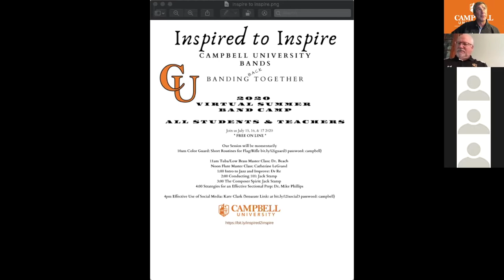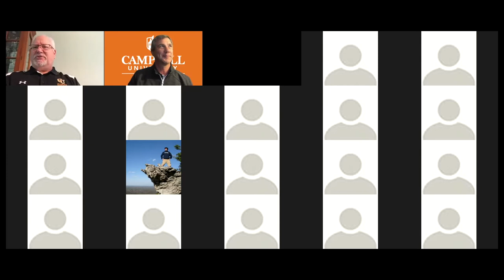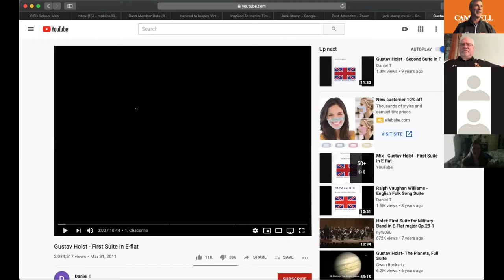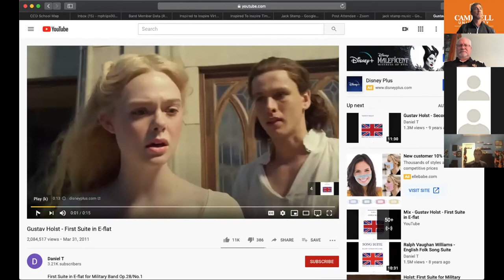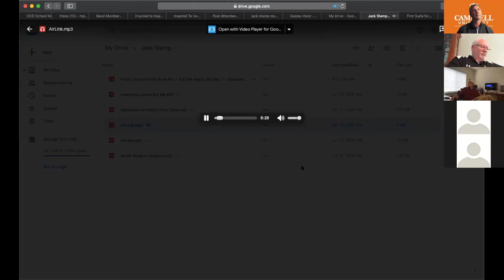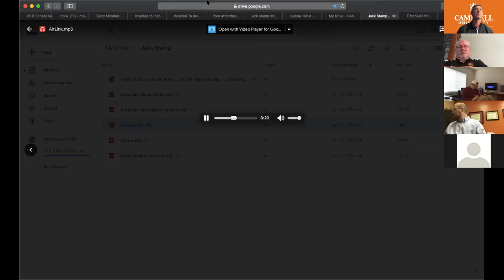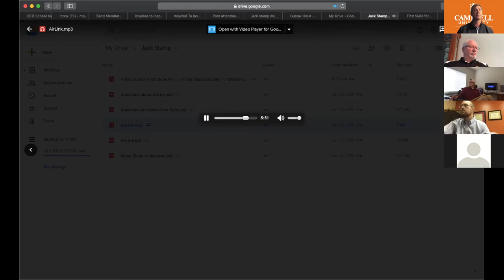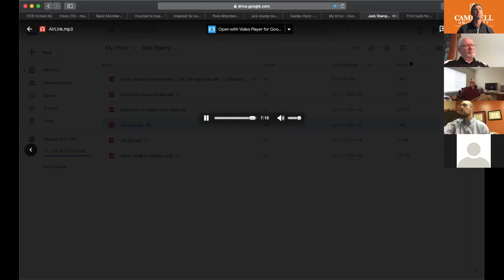Dr. Jack Stamp - inspired to inspire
Listen as Dr. Jack Stamp walks through conducting and composing music.